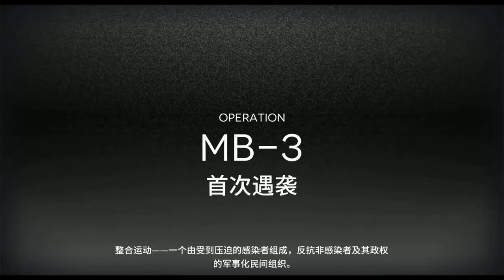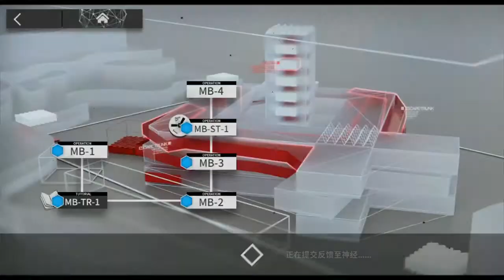Arknights CN: Stage Event MB-3, MB-4 dan MB-5 | Para Tahanan Mulai Rusuh #85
Di server CN update event baru dan event ini berlangsung hingga 31 Desember 2020, Event Mansfield Break yang menemani tahun baru kita kali ini.